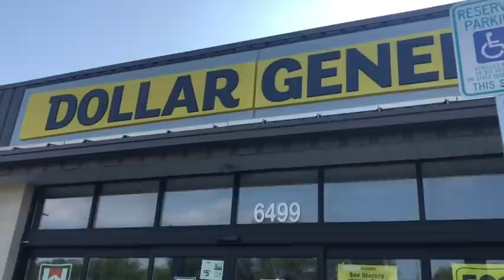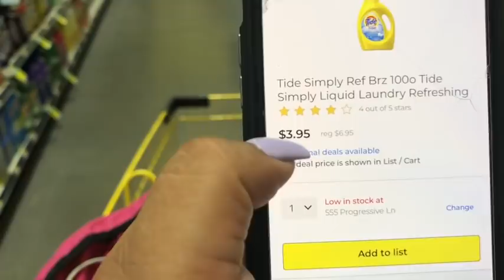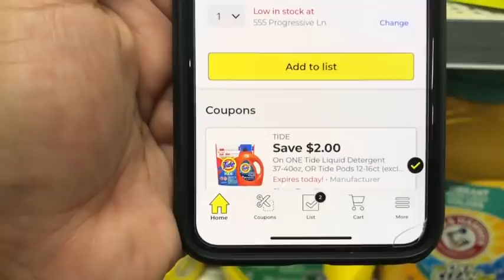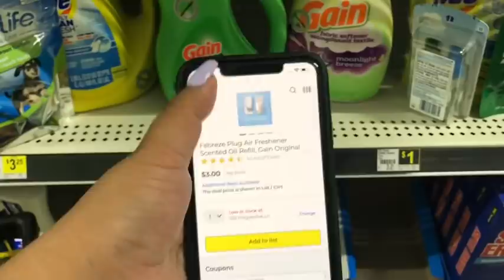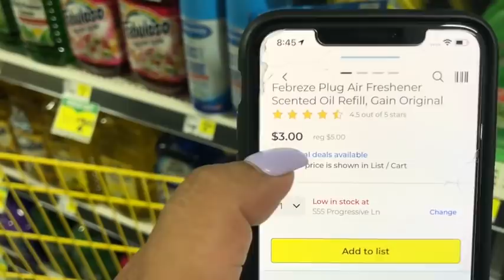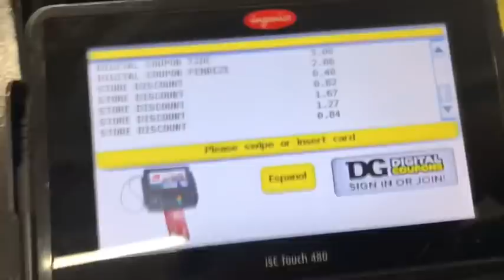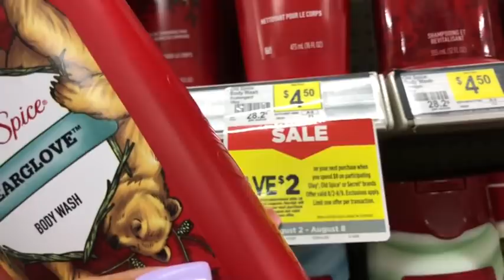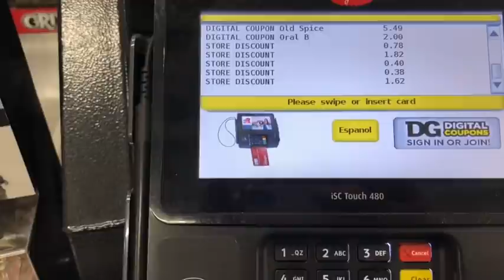sábado de dollar general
🔥🔥🔥ofertas súper súper buenas